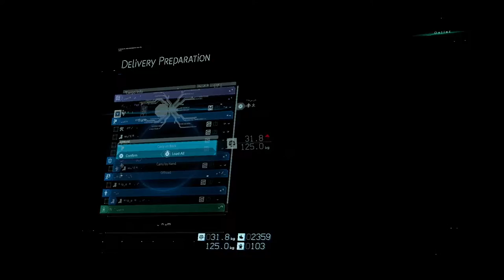COma Plays: Death Stranding | Part 6: Of MULEs and bikes